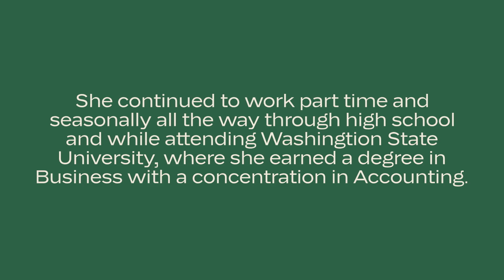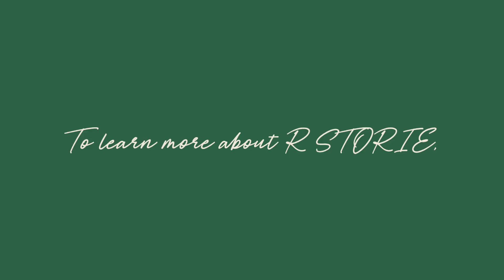R STORIE - Gig Harbor, Washington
Let Gig Harbor's top real estate agent, Paige Schulte, walk you through town and introduce you to the small business owners of Gig Harbor. Gig Harbor boasts a vibrant downtown scene lined with local business owners along with delicious eats from Uptown to Downtown Gig Harbor.

🔥 DON'T FORGET to grab your FREE 30 Day guide to getting more money for your home